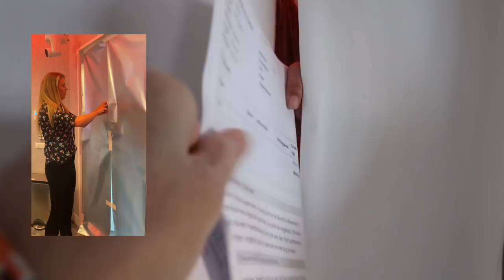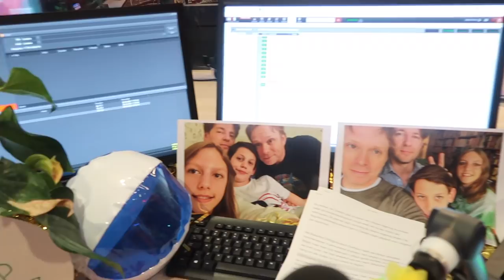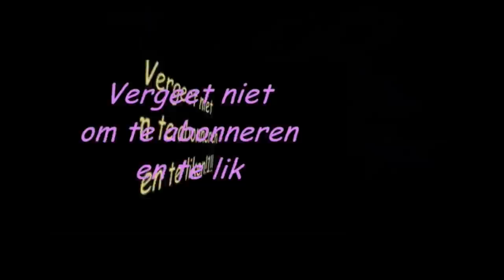EINDELIJK TERUG naar de studio!!1! - vlog #708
Ik ga eindelijk terug naar het gebouw van NPO Radio 2, na meer dan een jaar thuiswerken. Ik zie Eddy Keur voor het eerst in het echt, net als het nieuwe kapsel van Gijs Staverman!!1! Neemt hij weer een paardenstaart? Hoe zit het met het kapsel van Carmen Verheul? En waarom draagt Frank van 't Hof een herriebloesje? Je ziet het in deze spiksplinternieuwe vlog. ❤️🔥